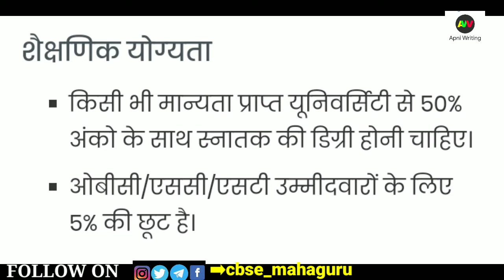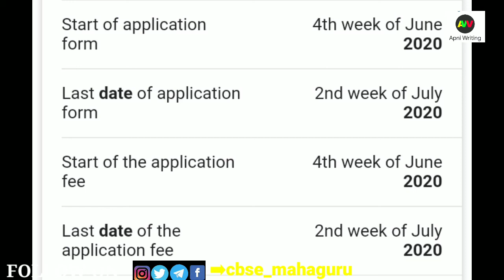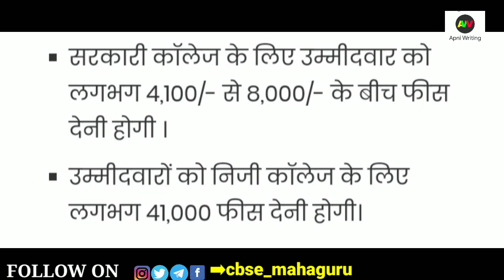Deled ka 2020 ka form kab aayega || BTC ka form kab bharyega 2020 || when dled 2020 form out